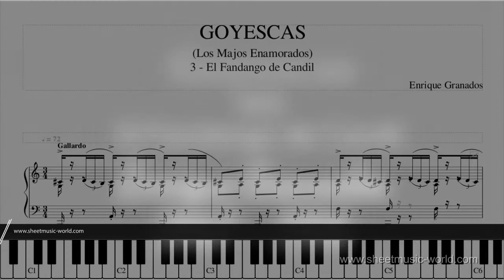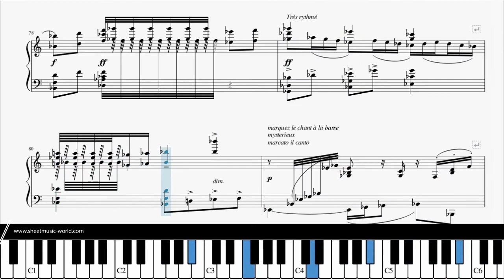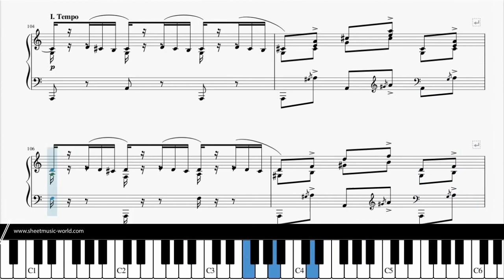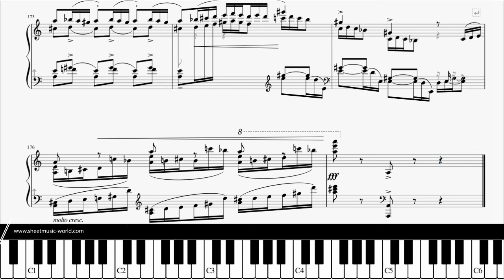Enrique Granados - GOYESCAS No 3 El Fandango de Candil Cover Piano (Sheets Tutorial Piano Granados)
▶ Enrique Granados - GOYESCAS No 3 El Fandango de Candil Cover Piano (Sheets Tutorial Piano Enrique Granados)